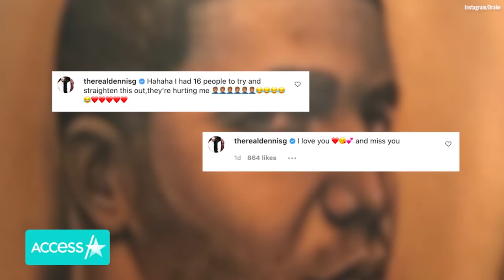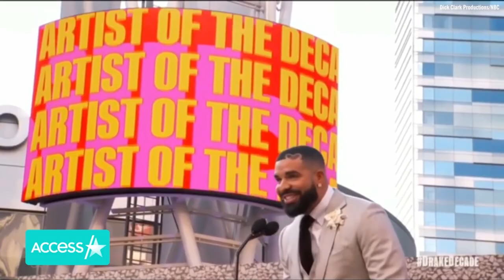Drake Pokes Fun At His Dad’s Massive Tattoo of His Face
Drake is poking fun at his dad for showing his love, in a unique way. On Monday the "One Dance" rapper hilariously called out his old man, Dennis Graham, for getting a tattoo of his face on his arm. "@therealdennisg I was just sitting here thinking why you do me like this we family," the 35-year-old wrote alongside a photo of the ink. Dennis, who got the tattoo in 2017, responded to the rousing comment. "I had 16 people to try and straighten this out, they're hurting me," he joked.